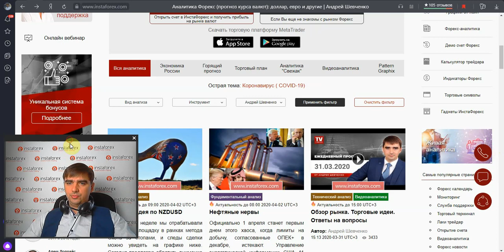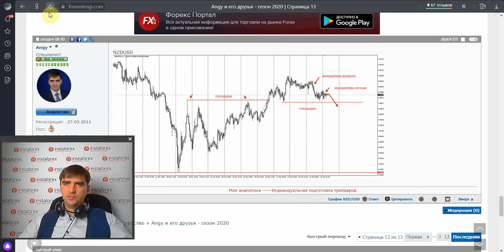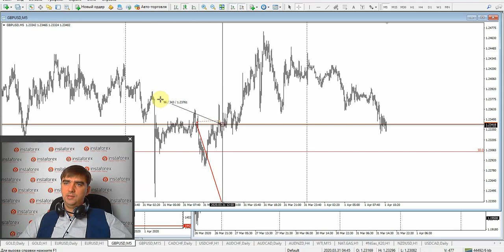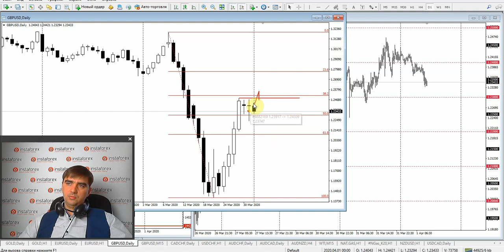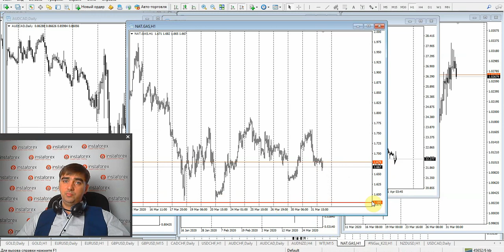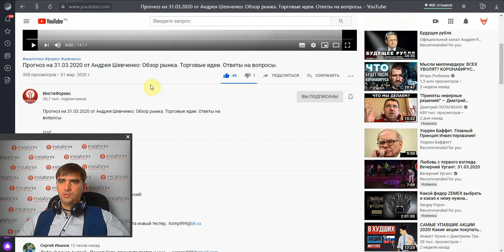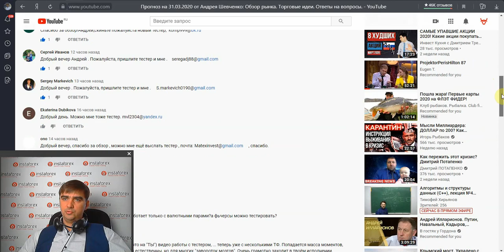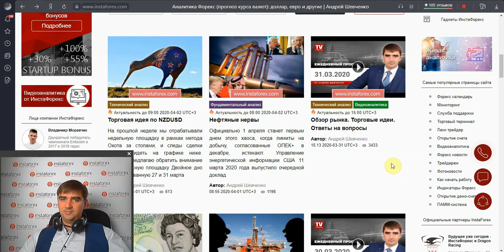Прогноз на 01.04.2020 от Андрея Шевченко: Обзор рынка. Торговые идеи. Ответы на вопросы.